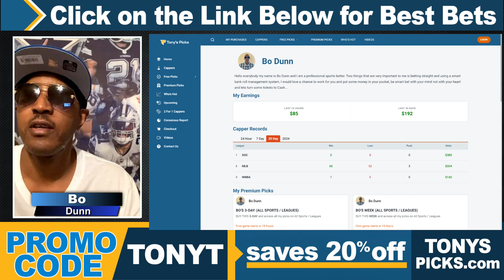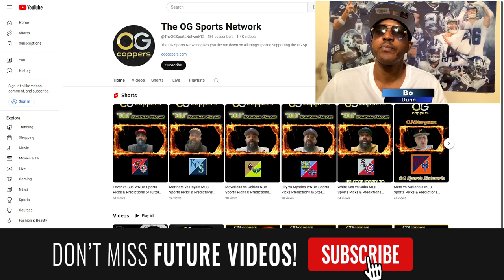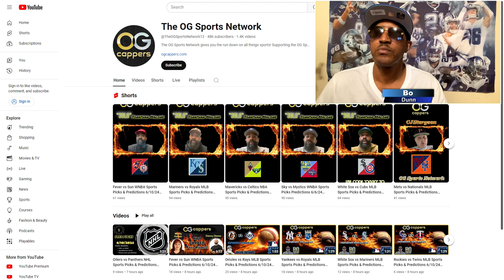3 FREE MLB Picks & Predictions by Bo Dunn, Tuesday 6/11/24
6/11/24 FREE MLB Picks & Predictions by Bo Dunn, Tuesday

MLB GAMES FOR TODAY:
0:00 Intro
0:21 Pittsburgh Pirates vs. St Louis Cardinals
1:31 Cleveland Guardians vs. Cincinnati Reds
2:35 Pittsburgh Pirates vs. St Louis Cardinals